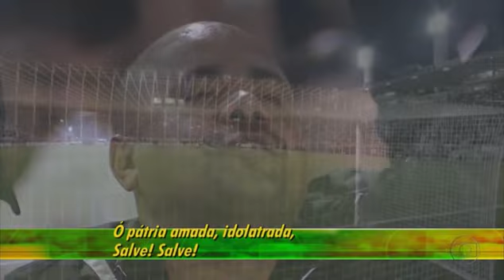Corinthians x Boca Juniors - Final Libertadores 2012 - Completo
Jogo completo da final da Libertadores entre Corinthians x Boca Juniors.

Timão Campeão Invicto e depois seria Bi Mundial contra o Chelsea.